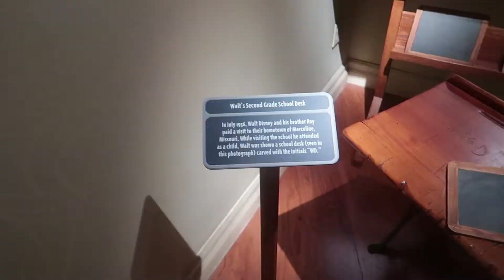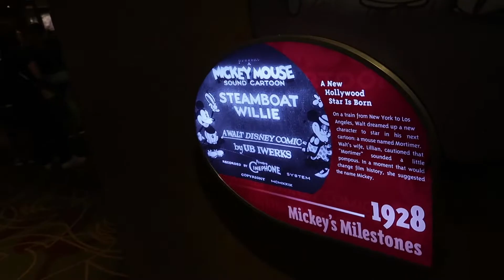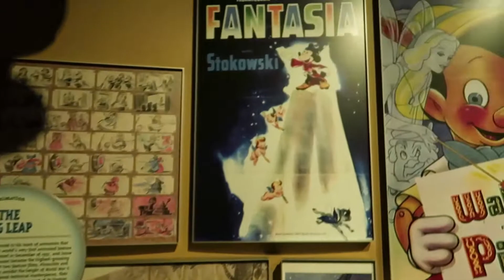Disney Hollywood Studios Adventure!! | Florida Day 5 | Jacquelyn And Josh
Day 5 of our trip in florida! On this day we went to hollywood studios. We went on lots of rides and enjoyed the park. Check out how it was!

We are a young couple with a beautiful baby girl living in Toronto come with us on our journey.💑

Outro: invention_ - landrace